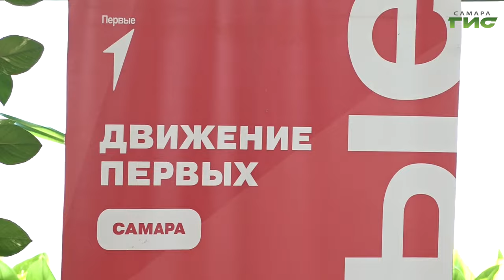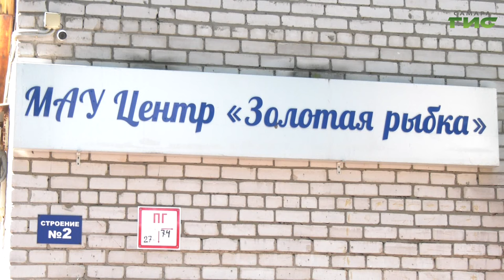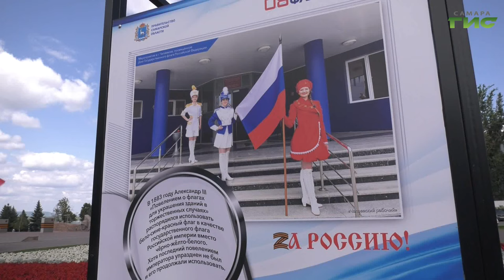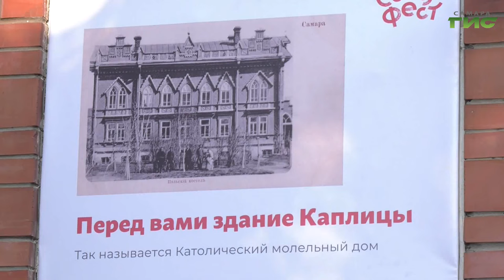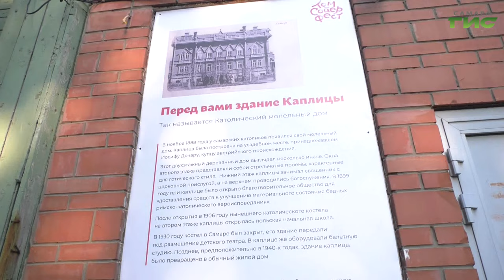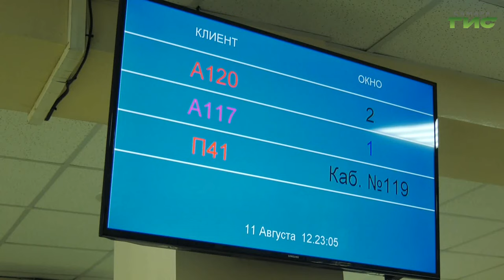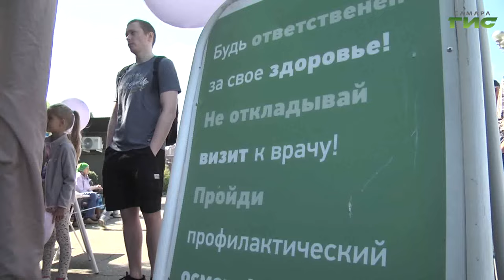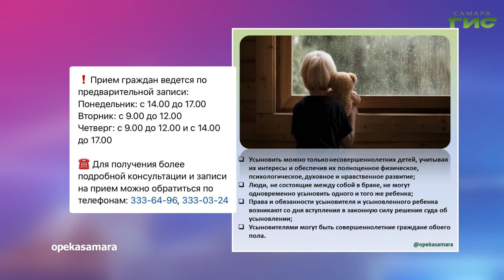"События" от 22.08.2024 (вечер)